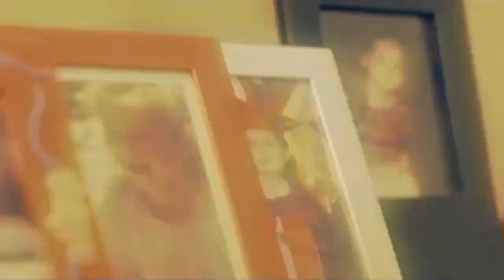Hastalıklar Allah'ın İmtihanı Mıdır? - Ulusal Kanser Haftası - Akciğer Kanseri - Kanser Tedavisi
Hastalık,
Hastalıklar,
Hastalıklar Allah'ın imtihanı mıdır,
Allah'ın imtihanları,
Erken tanı,
Erken tanı hayat kurtarır,
Erken teşhis,
Farkındalık,
Farkında ol,
Doktor,
Doktorlar,
İmtihan,
Sınav,
Dünya,
Yaşam,
Ölüm,
Ahiret,
Kanser,
Kanser Tedavisi,
Akciğer,
Akciğer kanseri,
Kanserle yaşam,
Kanserle savaş,
Lösev,
Lösemi,
Kan kanseri,
Kemik kanseri,
Kolon kanseri,
Meme kanseri,
Rahim kanseri,
Enkondrom,
Enkondrom nedir,
Enkondrom tedavisi,
Sağlık,
Tedavi,
Sohbet,
Muhabbet,
Konuşma,
Dinleti,
Sohbet ediyoruz,
Muhabbet ediyoruz,
Anılar,
Hatıralar,
Yaşamak,
Aile,
Arkadaşlar,
Arkadaşlık,
Dostluk,
Dünya hayatı,
Hayata dair,
Yaşama dair,
Hayata dair her şey,
Evlilik,
Mutluluk,
Ayrılık,
Hüsran,
Sevinç,
Ev Kaydı,
Home video,
Ev hali,
Evde video,